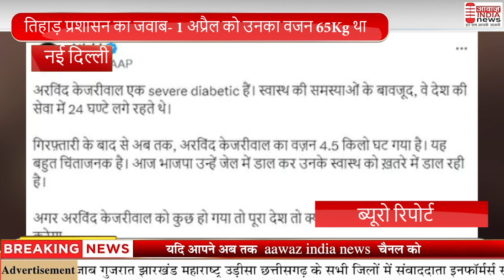Arvind Kejriwal Tihar Jail | आतिशी बोलीं अरविंद केजरीवाल का वजन 4 5 किलो घटा | Atishi Marlena | News